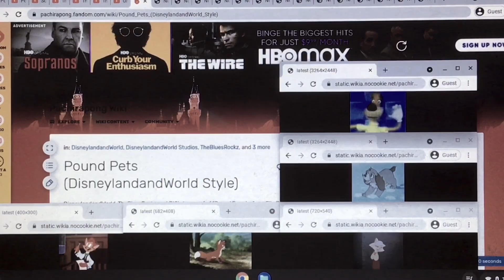Pound Pets (DisneylandandWorld Style) intro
for DisneylandandWorld